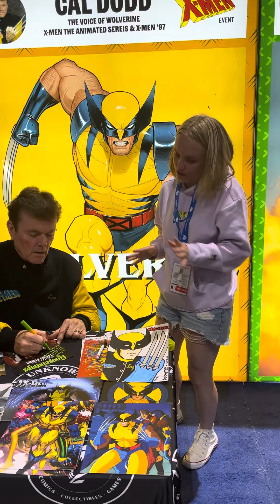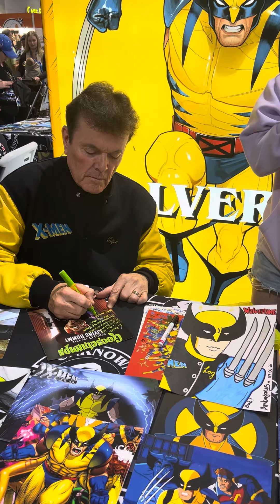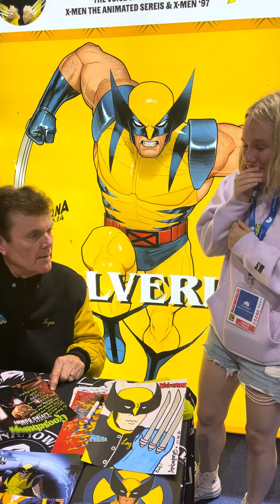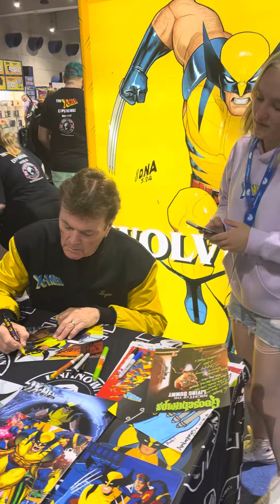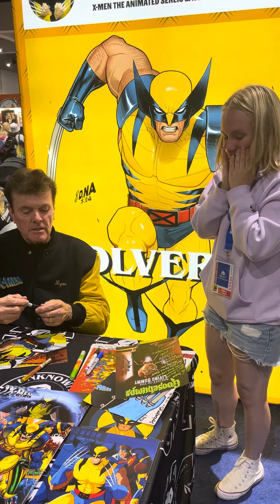Meeting Cal Dodd (WOLVERINE!!!) at SDCC (25th July 2024)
San Diego Comic Con was AWESOME. Was gonna put this in a vlog of my day but decided it should be separate entirely. You can witness the true autism in me here with my stimming, fangirling, laughing, everything lol

I got into X-Men The Animated Series a few months back and Wolverine instantly became my favourite character, and of course that leads to a hyperfixation. When I found out the X-Men cast were going to SDCC... I just HAD to be there!